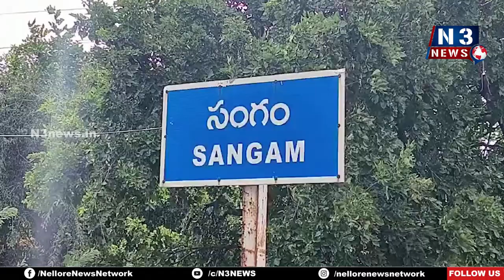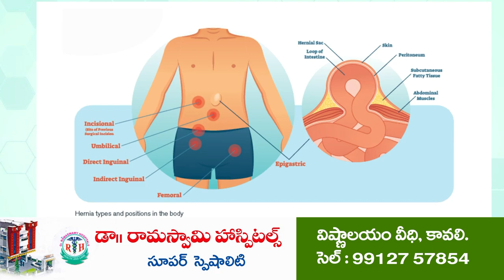25 వ‌ర‌కు ద‌స‌రా సెల‌వులు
- సంగం గురుకులం వ‌ద్ద సంద‌డే సంద‌డి